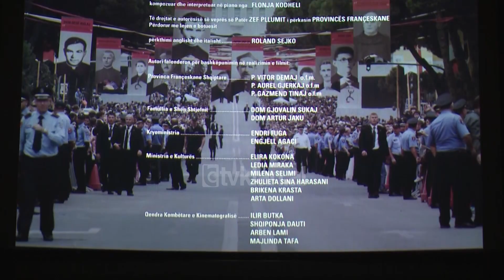5 vjetori i vizites se Papa Françeskut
Në Vatikan shfaqet dokumentari “Pritja”

Shqipëria dhe Shqiptarët edhe njëherë tjetër ishin kryefjala e një aktiviteti zyrtar në zemër të Vatikanit, organizuar nga e dërguara me punë pranë Selisë së Shenjtë, Majlinda Dodaj.

Shtatori është muaji që përkujton disa përvjetorë të rëndësishëm që bashkojnë Shqipërinë dhe Vatikanin. Që nga vendosja e marrëdhënieve diplomatike në Shtatorin e vitit 1991, vizita historike e Papa Françeskut 5 vjet më parë, e cila vinte 21 vite pas asaj të Papa Gjon Palit të II, apo 3 vjetori i Shenjtërimit të Nënë Terezës.

Të pranishëm në aktivitet ishin edhe Ministrat e Jashtëm të dy vendeve, ai i Vatikanit Paul Gallager dhe i Shqipërisë, Gent Cakaj. Kreu i dikasterit të Komunikimit, Prefekti Paulo Rofini dhe mbi 30 ambasadorë nga e gjithë bota që janë të akredituar pranë Selisë së Shenjtë, mbërritën në filmotekën e Vatikanit për të ndjekur shfaqjen e filmit dokumentar “Pritja” e regjisorit, Roland Sejko.

“Dokumentari sjell historinë religjioze të Shqipërisë gjatë sistemit komunist. Ai tregon jo vetëm persekutimin e klerit katolik, por të të gjitha besimeve në vend. Filmi dokumentar ka marrë spunton nga prifti shqiptar At Zef Pllubmi, që ka shkruar librin “Rrno për me tregue”. Histori të persekutimit të klerit, të cilat i shkroi nga burgu”, tha Dodaj.

Pikërisht për një periudhë të vështirë anti fetare, gjysmë shekullore, foli edhe Ministri i Jashtëm i Vatikanit, Paul Gallager.

“Vizita e parë e Papa Françeskut në një vend europian që vinte 21 vite pas asaj te Papa Gjon Palit të II, mbetet e paharrueshme në memorien e popullit Shqiptar. Ishte një n i jashtëzakonshëm ku për gjysmë shekulli ishte bërë propagande antifetare”, u shpreh Gallager.

Edhe Ministri i Jashtëm shqiptar, Gent Cakaj, e risolli në vëmendje vizitën e Papa Françeskut dhe dimensionin e madh që ajo pati për momentin dhe vendin ku ndodhi.

“Kruciale për kohën kur ndodhi, historike për rëndësinë, mesazhin vital që u shpërndau shqiptarëve e njerëzve në gjithë botën. Vizita e Papa Françeskut i bashkoi edhe njëherë të gjitha fetë dhe e dëgjuan me vëmendje mesazhin e tij për Shqipërinë si një vend europian”, tha Cakaj.

Shfaqja e filmit dokumentar dhe dëshmitë rrëqethëse të vuajtjeve të kaluara nga kleri katolik u projektuan në sallën brenda Vatikanit, që dikur kish qenë një kishë e vjetër.

Të tilla aktivitete shihen me rëndësi nga ana e kreut të diplomacisë shqiptare, Gent Cakaj, sepse forcojnë marrëdhëniet mes dy vendeve.

Filmi dokumentar u prit me shumë interes nga të gjithë pranishmit në sallën e filmotekës së Vatikanit ku regjisori Roland Sejko qëndroi me të ftuarit për të treguar akoma më shumë detaje rreth këtij prodhimi.

Tv Klan